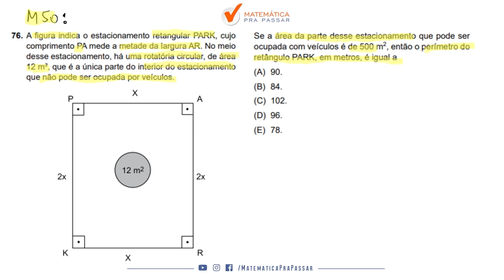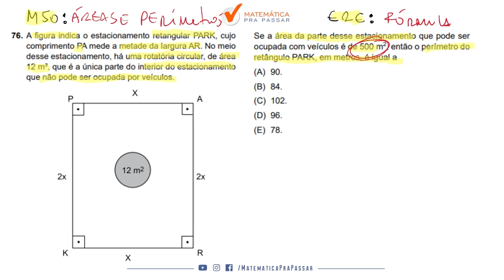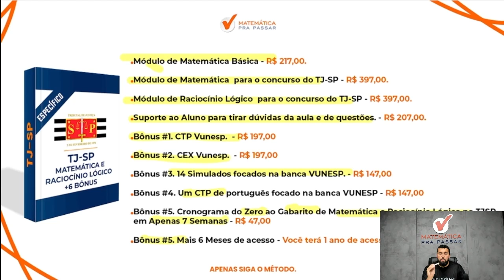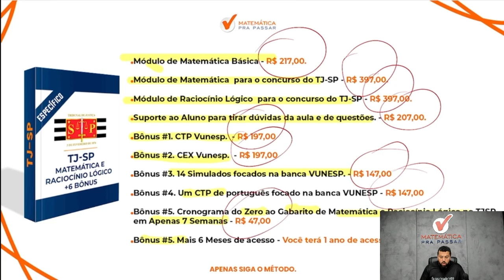Matemática para TJ SP | Não erre mais área e perímetro